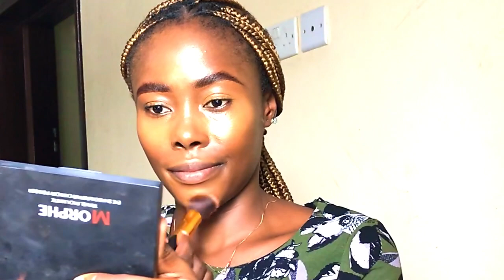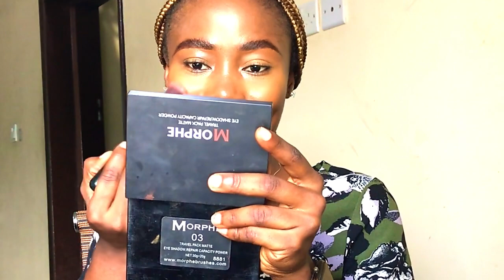Easy steps makeup routine on dark skin ✨ Clean girl makeup ✨makeuptutorial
Hey loves😘 here's a video on a clean girl makeup look I created, do enjoy watching.

Music Credit
musician:NaOH